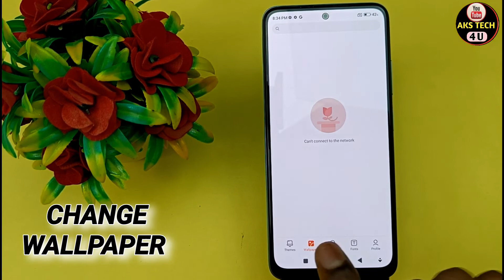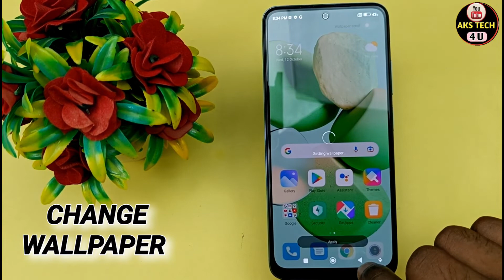How To Change Wallpaper in Xiaomi 12T pro | Xiaomi 12T pro में Wallpaper कैसे बदलें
Akstech4u ,How to change Wallpaper in xiaomi 12T pro , xiaomi 12T pro mai Wallpaper kaise change kare,xiaomi 12T pro Wallpaper change ,
Wallpaper settings xiaomi 12T pro , How to change Wallpaper in xiaomi 12T pro , xiaomi 12T pro Wallpaper ,xiaomi 12T pro change Wallpaper ,xiaomi 12T pro Wallpaper,
xiaomi 12T pro Wallpaper setting, xiaomi 12T pro theme ,
Wallpaper change in xiaomi 12T pro ,Wallpaper change kaise kare xiaomi 12T pro mai,Vivo ke phone ki Wallpaper kaise change kare,

Note. This is a Tech YouTube Channel Akstech4u .On this channel you will get all new mobile tips and tricks videos in Hindi Wallpaper.